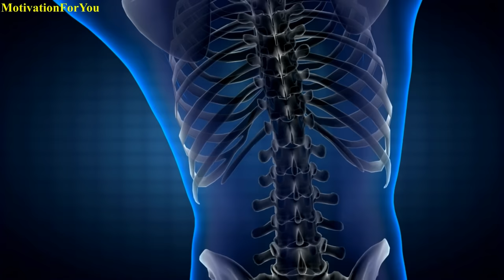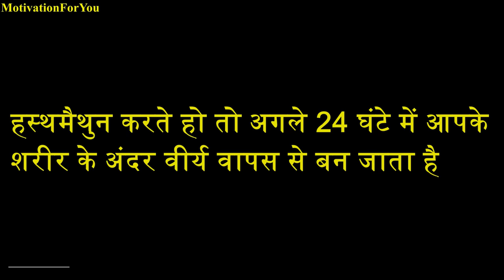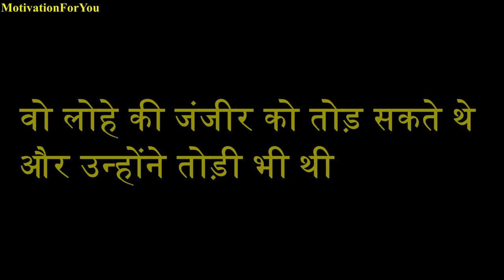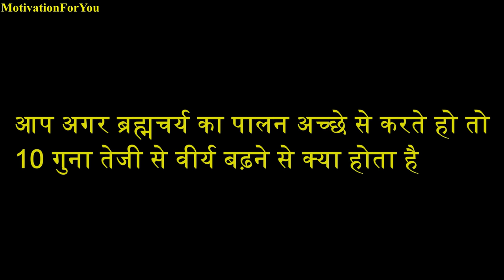ब्रह्मचर्य में वीर्य को तेजी से बढ़ाये | Regain Lost Brahmacharya Power | Brmhacharya Motivation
ब्रह्मचर्य में वीर्य को तेजी से बढ़ाये | Regain Lost Brahmacharya Power | Brahmacharya Motivation Video